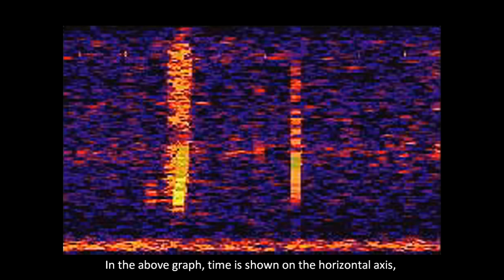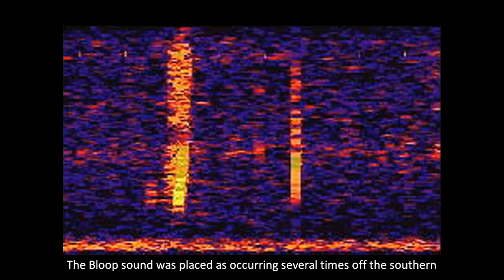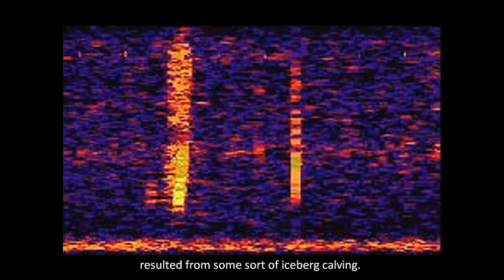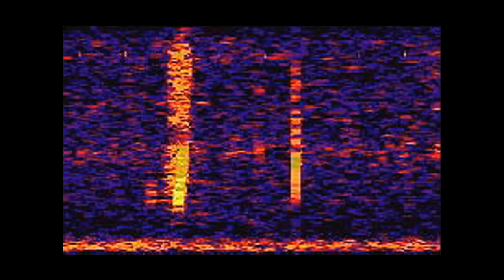The Bloop: A Mysterious Sound from the Deep Ocean | NOAA SOSUS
What created this strange sound in Earth's Pacific Ocean? Pictured above is a visual representation of a loud and unusual sound, dubbed a Bloop, captured by deep sea microphones in 1997. In the above graph, time is shown on the horizontal axis, deep pitch is shown on the vertical axis, and brightness designates loudness. Although Bloops are some of the loudest sounds of any type ever recorded in Earth's oceans, their origin remains unknown. The Bloop sound was placed as occurring several times off the southern coast of South America and was audible 5,000 kilometers away. Although the sound has similarities to those vocalized by living organisms, not even a blue whale is large enough to croon this loud. The sounds point to the intriguing hypothesis that even larger life forms lurk in the unexplored darkness of Earth's deep oceans. A less imagination-inspiring possibility, however, is that the sounds resulted from some sort of iceberg calving. No further Bloops have been heard since 1997, although other loud and unexplained sounds have been recorded.